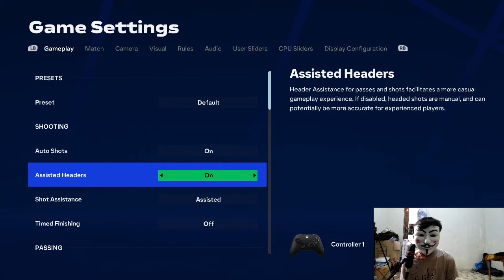live Euro 2024 Inggris Vs Slovakia